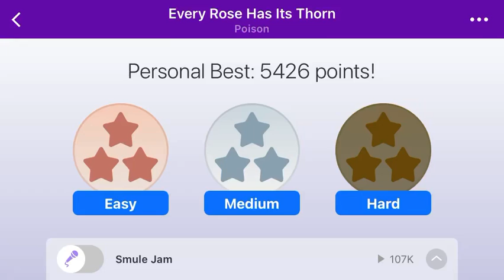Every Rose Has It’s Thorn - Poison - Magic Piano - Garage Organ Instrument